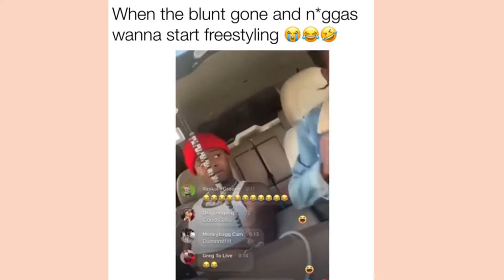15 Funny Videos That Will Make You Laugh Out Loud 🤣🤣 || 2022